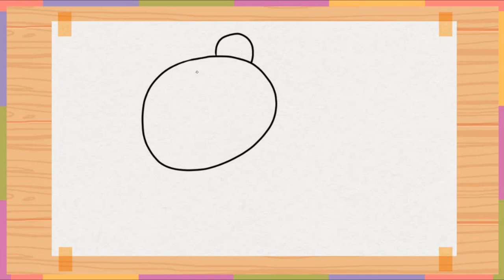drawingcute Draw Me Cute PANDA | Easy and Fun Drawing | Cute Characters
Hi Everyone!
Have fun learning how to draw cute PANDA with easy step by step.

I will try my best to do the ones I can.

Lots of Love and regards,
DrawMeCute!!